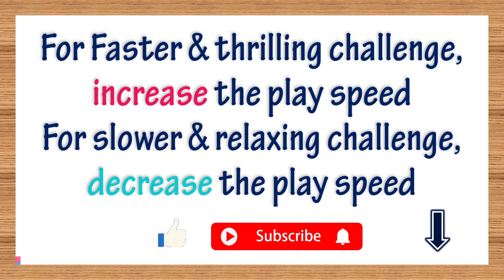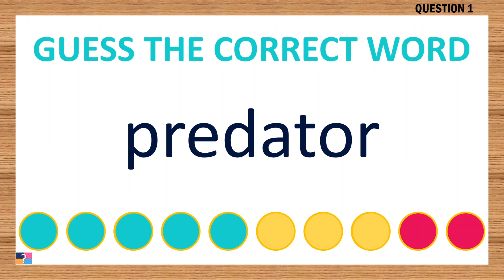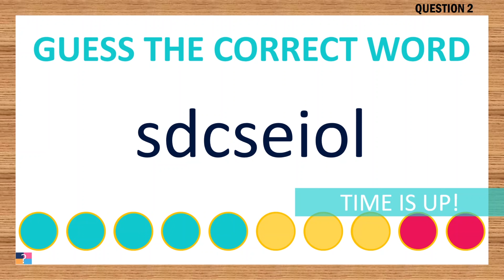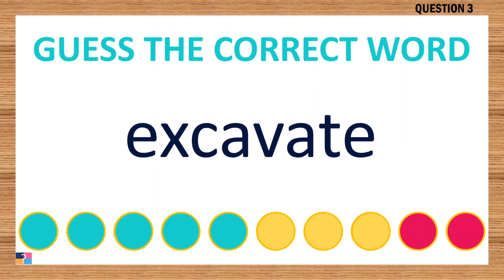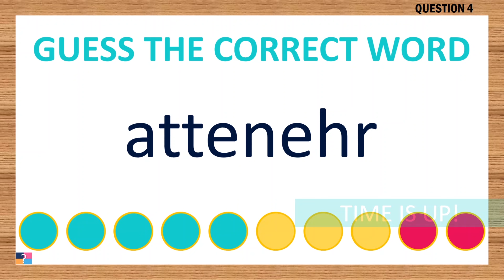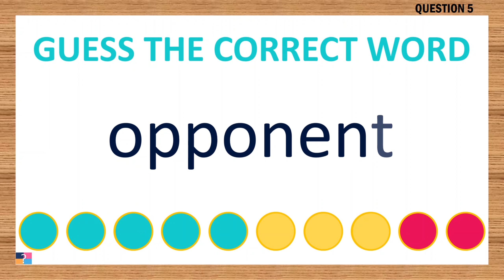[Scrambled Word Game] Can You Unscramble These Words? 8 Letters